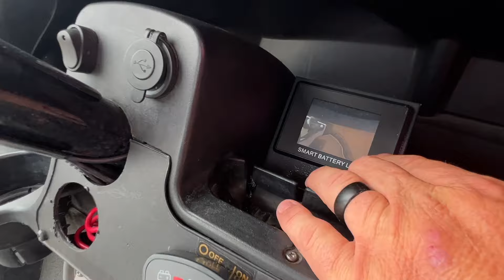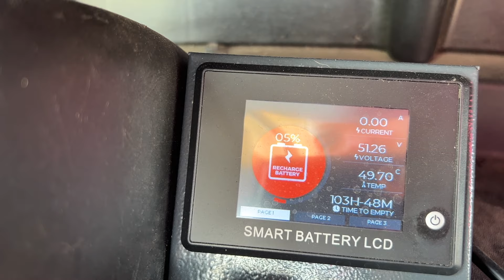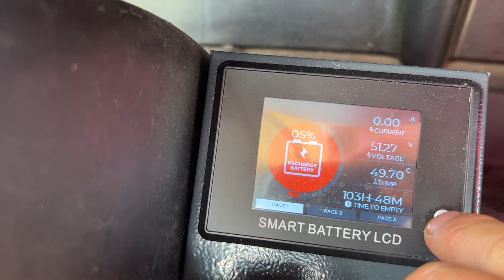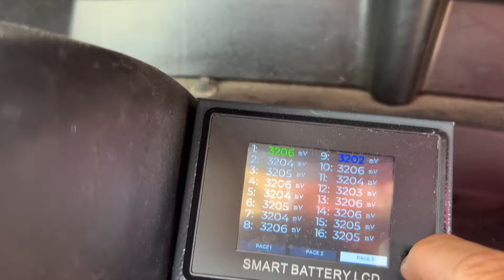High Speed Golf Cart Lithium Battery Range Test 35mph | Vatrer 48v 105ah | Zach Bryan Hey Driver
Battery Link Amazon

Today's video I tested the range of the Vatrer 51.2v (48v) 105AH Lithium Battery with a 2014 Club Car Precedent equipped with Navitas 5kw 600A Ac Conversion. The golf cart has a 6" lift and 23" tires.

If you have a stock golf cart or golf cart that doesn't run as fast as this did in the video then you should expect better range.